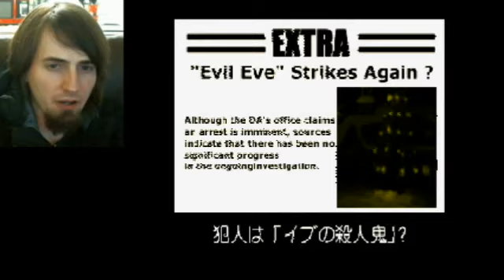GOOFY HORROR GAME - Dark Tales From the Lost Soul (Part 1)